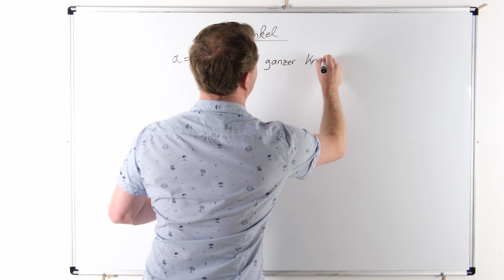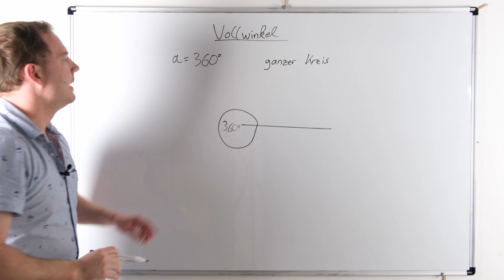Vollwinkel: Was ist ein Vollwinkel?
Was versteht man unter einem Vollwinkel? In diesem Video zeige ich dir einen Winkel mit 360 Grad und wie dieser gezeichnet und verstanden werden muss. Eine Erklärung zu den beiden Geraden und Strecken und wie diese bei diesem Winkel dargestellt werden müssen, lernst du hier.

Mathe Klasse 5 - 10 (Amazon.de):

Fläche und Körper berechnen (Amazon.de):